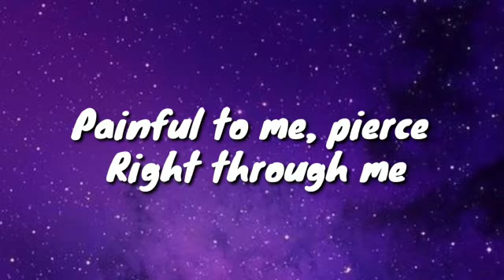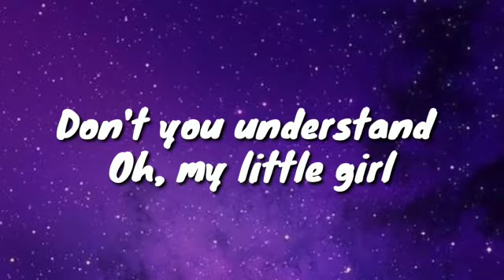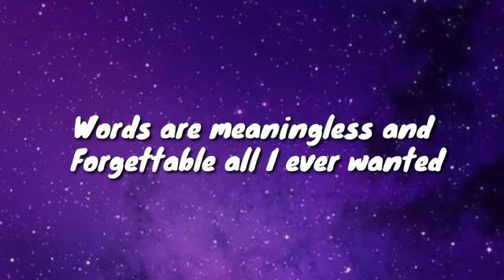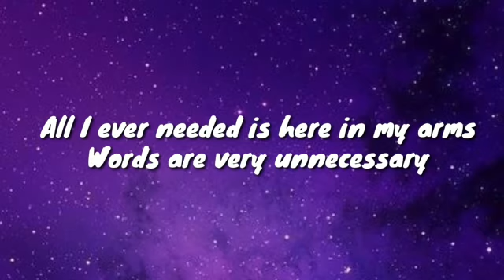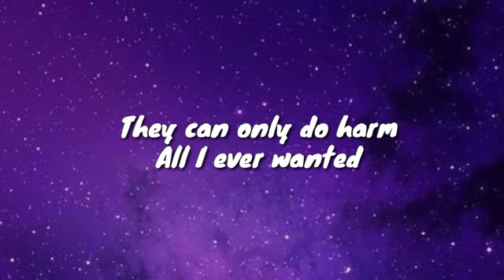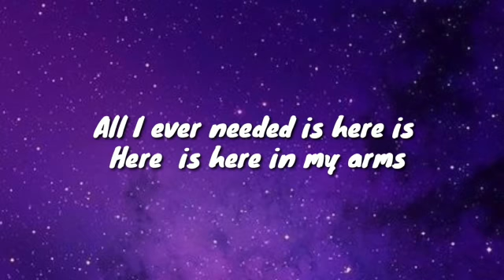Fousheè - enjoy the silence (lyrics)